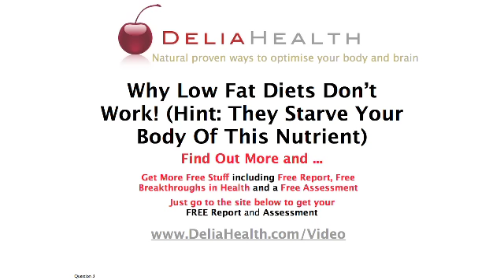Lose Weight Fast With Low Fat Diet?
Why Low Fat Diet Don't Work! for more information.